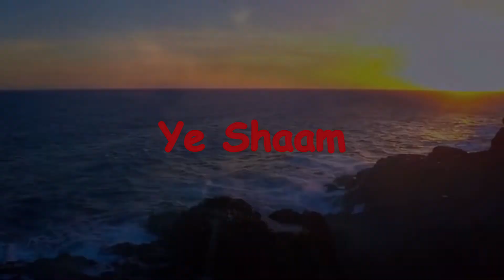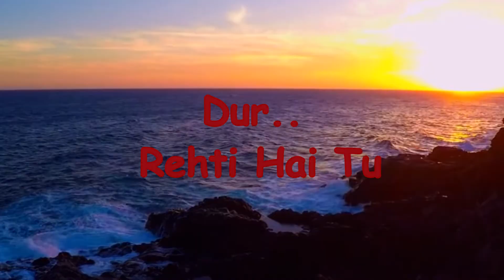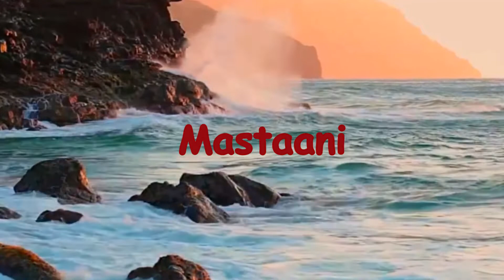Ye Shaam Mastani Kati Patang